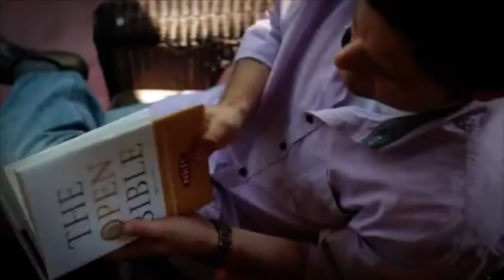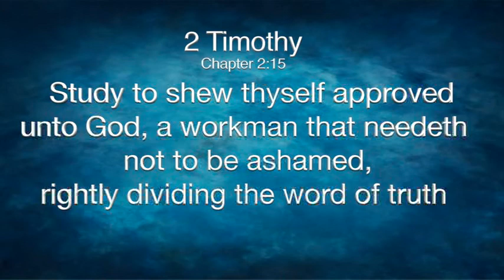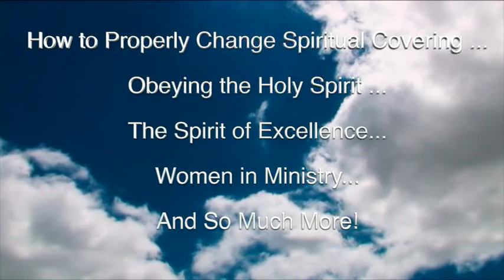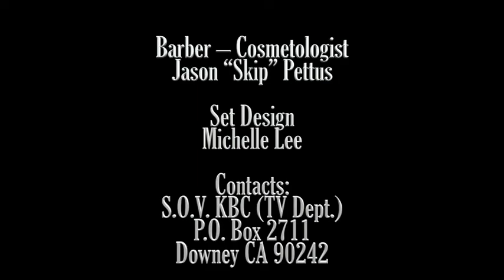S O V with Dr Vicki Lee Guest Pastor Nancy Alvarez